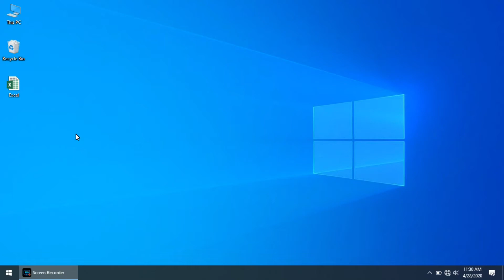Enter the argument names in the Formula bar shortcut key in MS Excel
Ctrl+Shift+A is used to enter the argument names in the Formula bar.